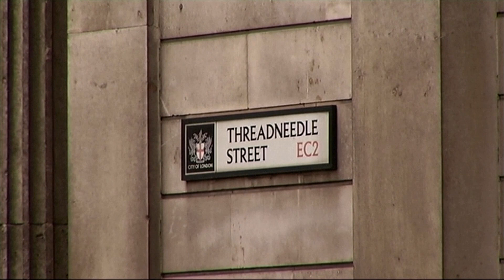Shock GDP slide fuels UK slowdown fears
Britain’s GDP contracted by 0.3% in April, adding to fears of a sharp slowdown just three days before the Bank of England announces the scale of its latest interest rate response to the surge in inflation.